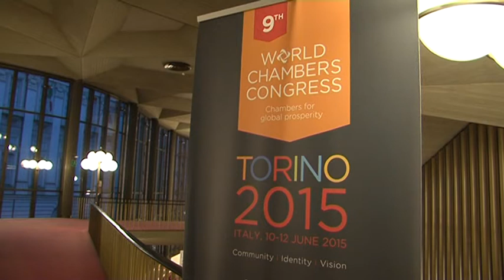9th WCC 10/06/2015 - Welcome Cocktail Teatro Regio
WCC Teatro Regio Turin 10/06/2015 - WELCOME COCKTAIL AL  TEATRO REGIO